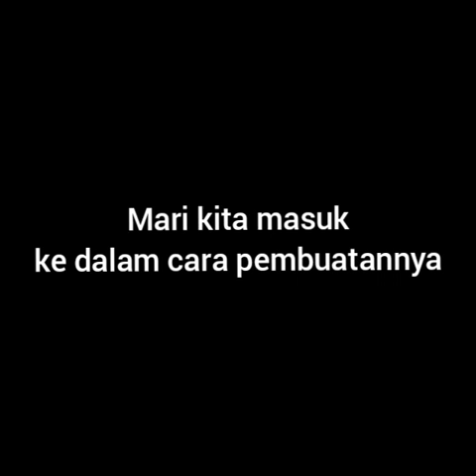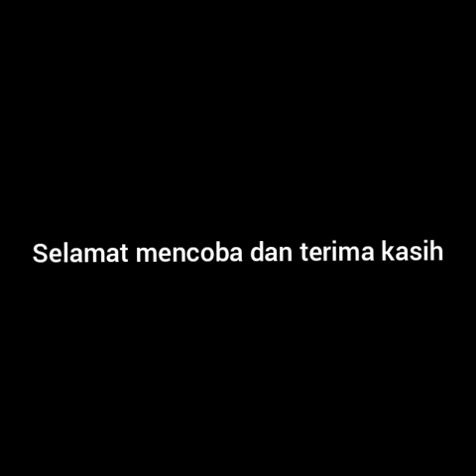Cara Memasak Nasi Goreng ala Oscar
Resep Nasi Goreng memakai bahan yang ada dirumah

Sederhana,murah,dan yang pasti Sangat Enak